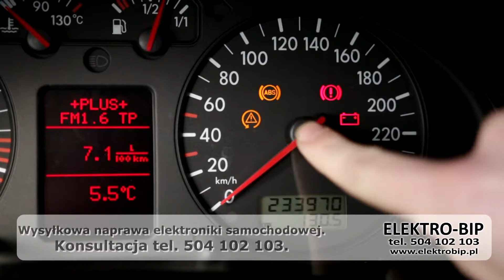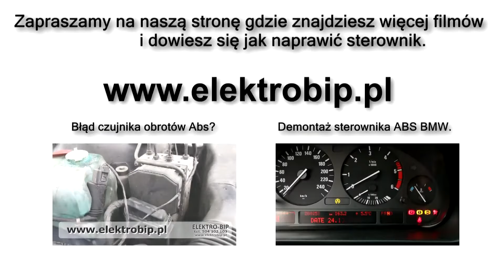Brak komunikacji sterownika ABS BMW.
. Jak rozpoznać czy uszkodził się sterownik ABS: – zobacz film
Problem z sterownikiem ABS w BMW pojawia się po przejechaniu kilku kilometrów, gdy silnik się nagrzeje. Zapala się wówczas kontrolka ABS lub ESP i przestaje działać prędkościomierz i ekonomizer. Po podłączeniu testera sterownik ABS zgłasza błędy czujnika obrotów któregoś koła, może to być lewy tył, lub lewy przód, albo prawy tył, jak również czujnik obrotów prawy przód. Typowe objawy uszkodzenia sterownika ABS BMW:
 Błąd czujnika prędkości obrotów koła
 Brak komunikacji z sterownikiem ABS
 Po nagrzaniu zapala się ABS jak ostygnie gaśnie
 ABS raz działa raz nie działa i zapala się kontrolka
 Błąd czujnika powraca pomimo wymiany czujnika na nowy
Firma Elektro Bip od lat zajmuje się wysyłkową naprawą elektroniki samochodowej. Jeśli twój sterownik jest uszkodzony, wyślij go do nas. Zaufaj naszemu doświadczeniu. Po naprawie zwiększa się jego trwałość.

Informacje o sterowniku:
Typ: Bosch 5.4,
Usterki:
- Awaria silnika pompy
- Błąd czujnika ciśnienia

Alfa Romeo
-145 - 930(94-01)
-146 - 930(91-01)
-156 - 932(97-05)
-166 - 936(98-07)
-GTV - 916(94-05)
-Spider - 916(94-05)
Audi
-A4 - B5(94-00)
-A4 - B6(00-04)
BMW
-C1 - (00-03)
Chevrolet
-Equinox - (03-09)
-Lacetti - KLAN(04-13)
-Matiz - KLYA(98-05)
-Nubira - KLAN(05-13)
Citroen
-Berlingo - (96-08)
-Evasion - (94-02)
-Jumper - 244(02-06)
-Jumpy - U6U(94-07)
-Xara - N1(97-05)
-Xara Picasso - (99-10)
Ducati
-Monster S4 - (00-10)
Fiat
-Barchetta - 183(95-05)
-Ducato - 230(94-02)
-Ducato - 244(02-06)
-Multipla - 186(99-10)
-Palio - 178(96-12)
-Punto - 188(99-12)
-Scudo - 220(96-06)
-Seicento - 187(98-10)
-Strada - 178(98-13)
Ford
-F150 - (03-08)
-Mondeo - II(96-00)
-Transit - (00-06)
Honda
-Accord - CG(98-03)
-Civic - (95-06)
Hyundai
-Sonata - IV(98-05)
Iveco
-Daily - III(99-06)
Kia
-Magnetis - GD(01-05)
-Sorento - JC(02-09)
Lancia
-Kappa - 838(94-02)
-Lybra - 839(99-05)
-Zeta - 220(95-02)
Mitsubishi
-Space Star - (98-04)
Nissan
-Almera II - (00-06)
-Almera Tino - (00-06)
-Micra - (92-03)
-Navara - (97-04)
-Patrol II - (97-10)
-Pick-Up - (97-03)
-Primera - (96-02)
-Terrano II - (92-00)
Opel
-Astra - G(98-04)
-Combo - C(01-11)
-Corsa - C(00-06)
-Meriva - A(03-10)
-Monterey - B(98-99)
-Omega - B(94-03)
-Tigra - (97-00)
-Zafira - A(99-05)
Peugeot
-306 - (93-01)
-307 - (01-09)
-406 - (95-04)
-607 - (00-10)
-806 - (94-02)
-Boxer - (02-06)
-Expert - (95-06)
-Partner - (96-09)
Porsche
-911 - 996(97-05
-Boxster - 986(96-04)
Renault
-Clio II - (98-05)
-Espace III - (96-02)
-Kangoo - (97-08)
-Megane - (95-08)
-Megane  Scenic - (95-08)
-Scenic I - (96-03)
Rover
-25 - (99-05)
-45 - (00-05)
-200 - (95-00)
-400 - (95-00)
Saab
-9-3 I - (98-03)
-9-5 I - (98-10)
-900 II - (93-98)
Smatr
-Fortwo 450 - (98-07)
Subaru
-Forester (98-08)
Suzuki
-Swift (89-04)
Toyota
-Avensis - (97-03)
-Corolla - (01-07)
-Yaris - (99-05)
VW
-Passat - B5(96-00)
-Passat - B6(00-05)
Volvo
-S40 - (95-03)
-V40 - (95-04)